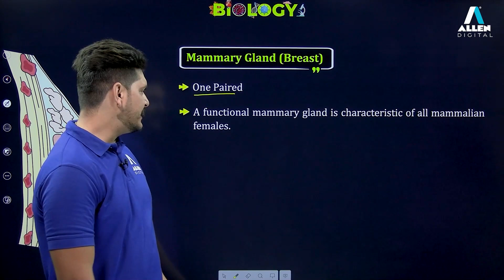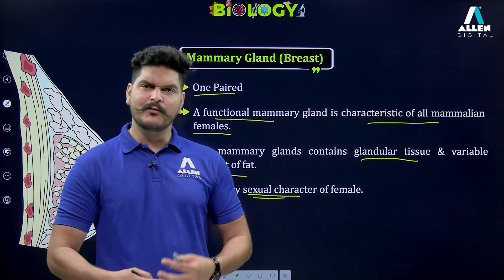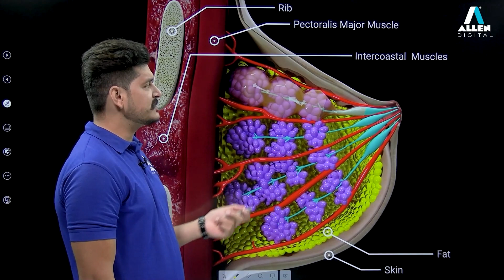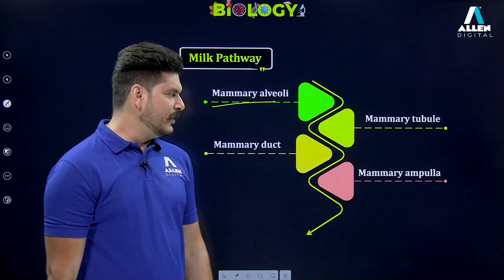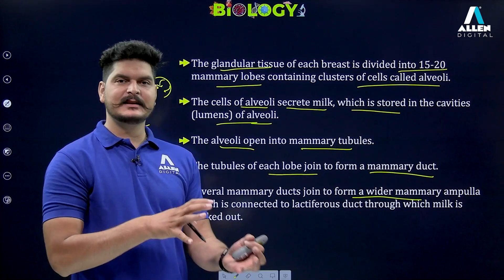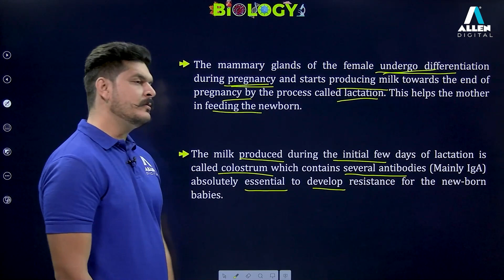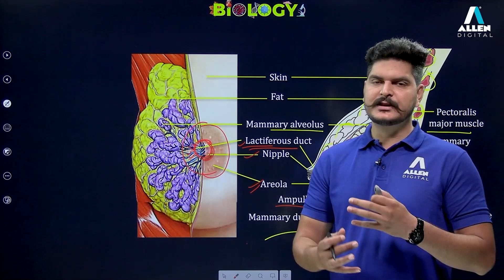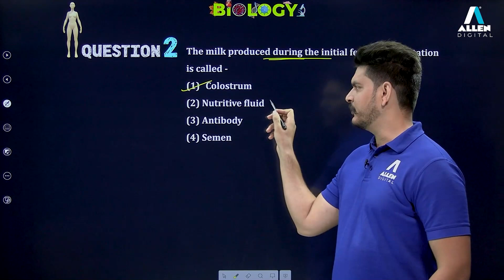Human Reproduction | Mammary Gland | Biology | Allen Digital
In this video, we will learn about the structure of the mammary gland and the hormonal action of mammary gland